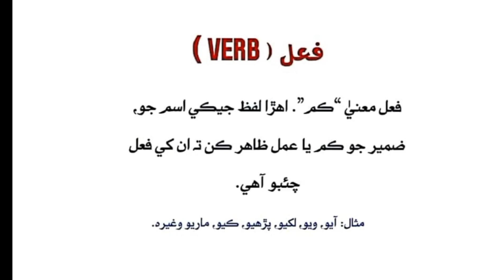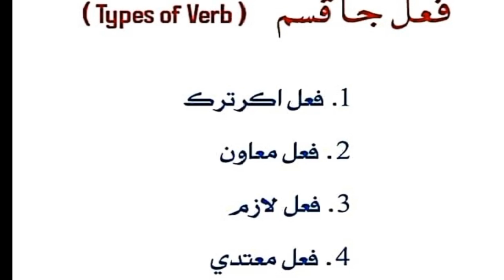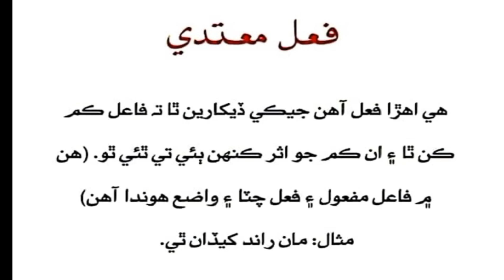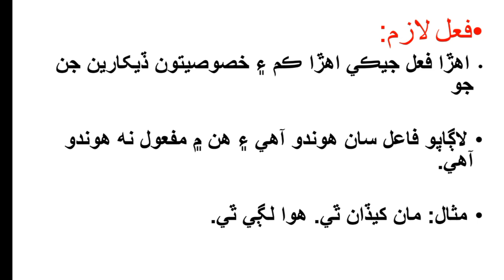گرامر / فعل / فعل جا قسم / فعل اڪرترڪ/ فعل معاون/ فعل متعدي/ فعل لازم مثال سان تفصيلي ويڊيو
گرامر / فعل / فعل جا قسم / فعل اڪرترڪ/ فعل معاون/ فعل متعدي/ فعل لازم مثال سان تفصيلي ويڊيو ليڪچراري جي لکت واري ٽيسٽ ،سي ايس ايس ۽ سنڌي سبجيڪٽ جي تياري لاء اھم ويڊيو لازمي ڏسجو جيڪا اوھان جي لاء ڪارائتي ثابت ٿيندي 😊